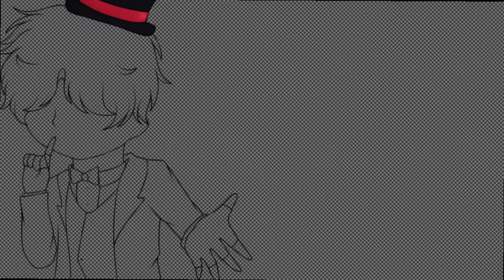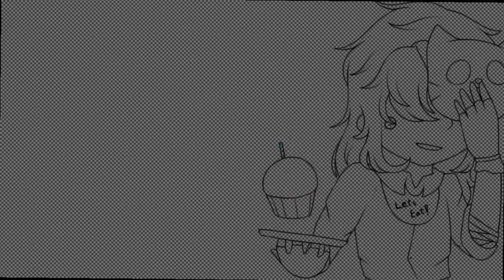[ FW ] • || "Survive the Night" || SpeedPaint #3 || Gift for Fredii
"mf you're lat—" yES IM AWARE, THANK YOU.

anyway, happy belated birthday fredii! ily lots, and lots more 💞💜

• song — Break My Mind [ FNAF 4 ]